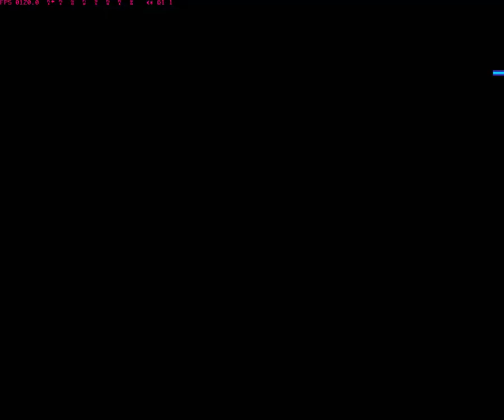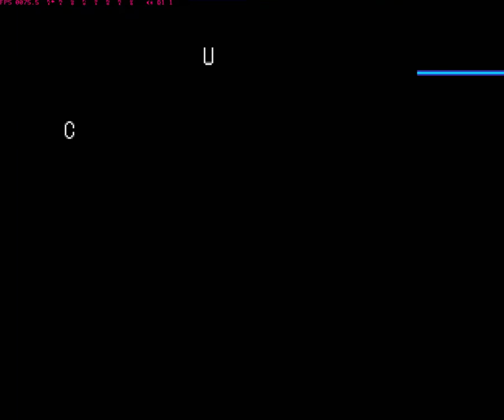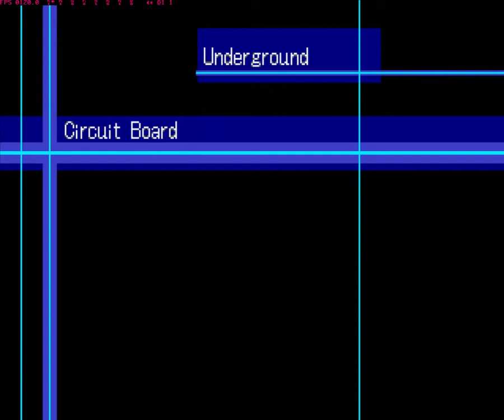DW3 Part20 Airdramon restores the energy